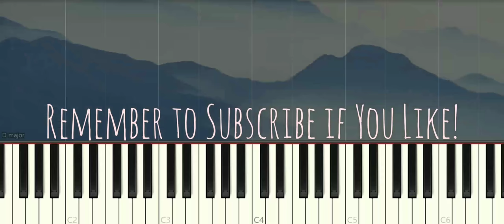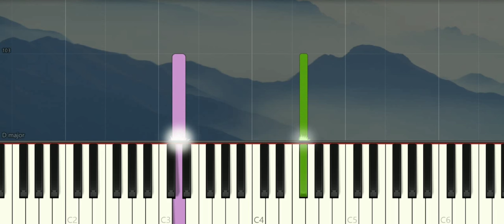清心音 亂魄抄. Qing Xin Yin（Piano Cover, Synthesia Tutorial) 陳情令 The Untamed OST 鋼琴教學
Many piano songs tutorial for you to learn.